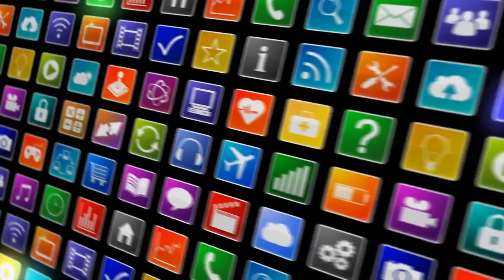[News] If Kim Jong Un gets rid of his nukes, he's basically signing his own death warrant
North Korean leader Kim Jong Un arrives for the official opening of the Ryomyong residential area, T...